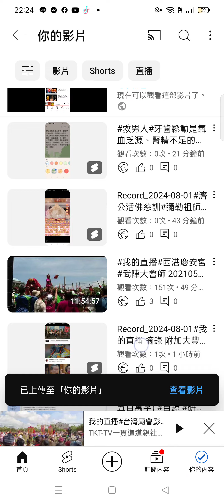2024-08-01#我的直播 摘錄#臺灣廟會#西港香#武陣大會師#北管（桃園和樂軒 演奏）(3)